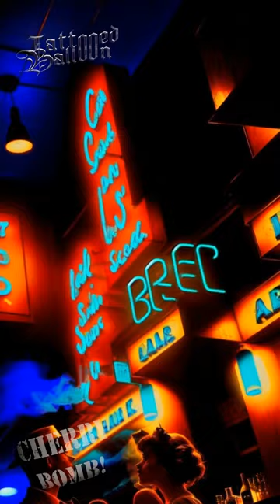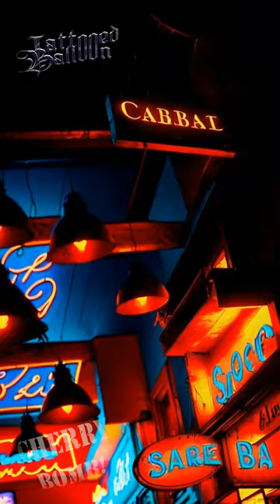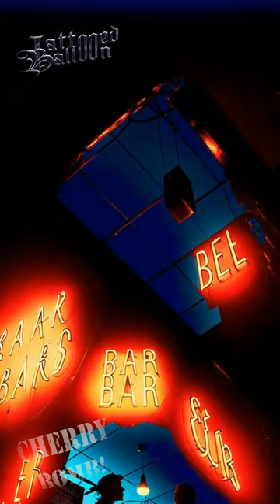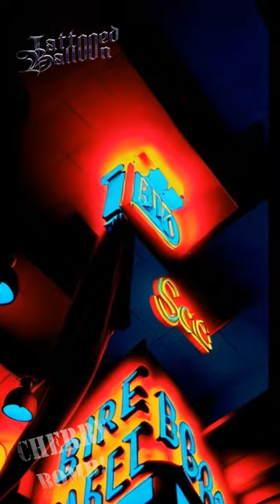Cherry Bomb By Tattooed Balloon Music Video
This sultry, sexy piece has a late night, slow funk vibe. Think hole in the wall club, never full but never empty. Lost looking characters that call it home. Bartender who keeps the secrets of the clientele. Yeah it’s a dive but the music and cocktails rock!
Steamy lead guitar performed by Brian Costello, keyboards and tech by Simon Cox.